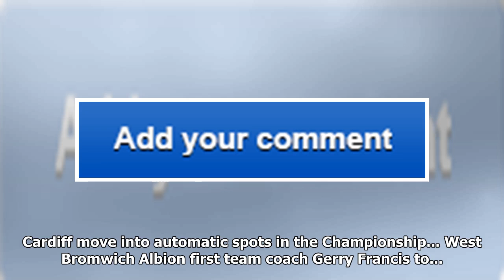Brighton manager chris hughton believes his side 'are learning' still in the premier league after t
Brighton manager chris hughton believes his side 'are learning' still in the premier league after their entertaining draw with stoke
Chris Hughton admitted his Brighton side are still learning about life in the Premier League after t...